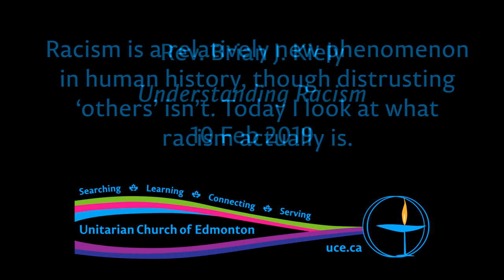Rev. Brian J. Kiely, “Understanding Racism”, 10 Feb 2019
Racism is a relatively new phenomenon in human history, though distrusting ‘others’ isn’t. Today I look at what racism actually is.

00:00 1 Sermon (already in progress) “Understanding Racism”
14:57 2 Meditation, Langston Hughes
15:19 3 Closing Words

Quoted Material
Lori Lakin Hutcherson, “My White Friend Asked Me on Facebook to Explain White Privilege. I Decided to Be Honest”